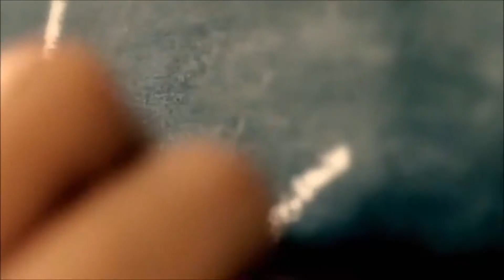Vamos Treinar Juntos!!!